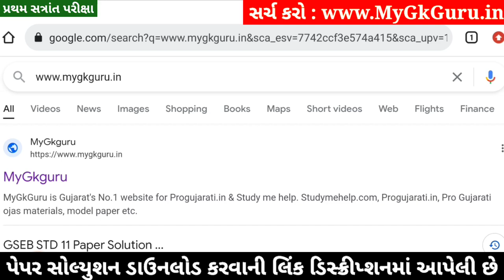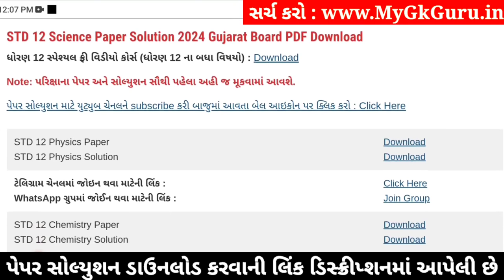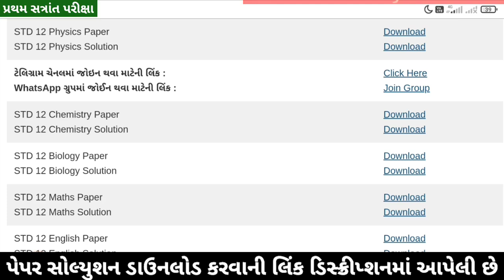STD 12 Maths Paper Solution 2024 100 Marks, STD 12 Maths First Exam Paper Solution 2024 October